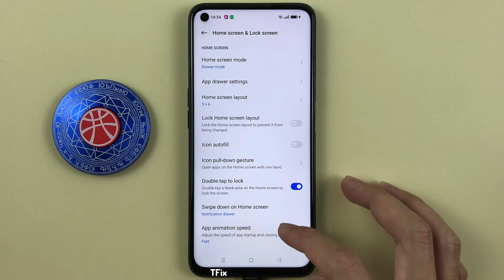How to turn on/off green dots after updating apps on Realme 9i Android 12